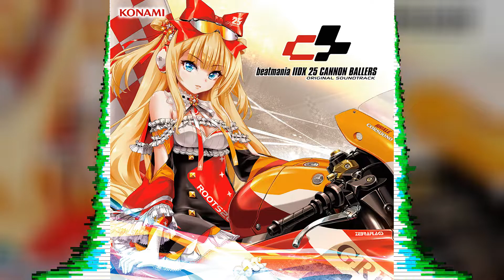Gram - GuNGNiR(The Requiem’s EXTENDED MIX)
Title: GuNGNiR(The Requiem’s EXTENDED MIX)
Artist: Gram
Album: beatmania IIDX 25 CANNON BALLERS ORIGINAL SOUNDTRACK